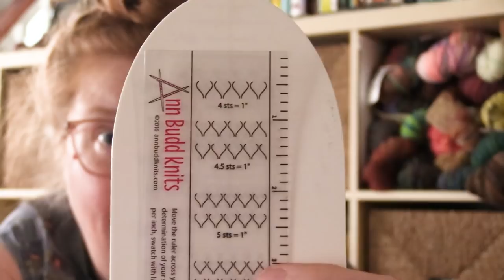Tools for Knitting & Crochet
I forgot to mention that I did not receive any of these products for free or at discount for the purpose of review.

Introduction: 0:00
Knitting Needles: 6:27
Crochet Hooks: 17:23
Swifts & Ball Winders: 19:15
Measuring Tools: 27:11
Blocking Tools: 30:37
Bits and Bobs: 37:11